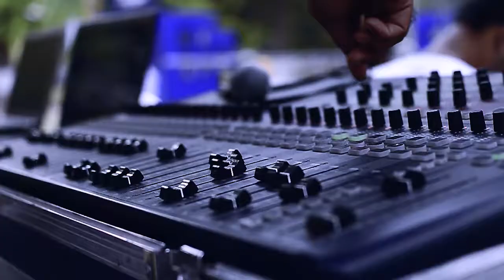Bish | Kaahon | Live @ I.I.E.S.T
"Bish", First Original Composition of band Kaahon.

Vota Khyapa - Vocals
Samiran Sadhak- Guitars.
Aakash Ankur Ghosh- Keyboards.
Subhajit Das- Bass Guitar.
Sandipan Sandy Bhattacharyya- Drums.